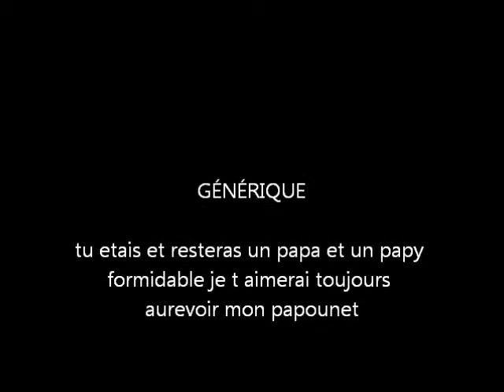papounet 1 ans deja